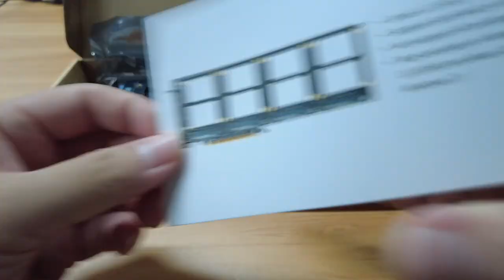PU41 Quad U.2 SSD to PCIe 4.0 X16 Adapter Without PCIe Bifurcation Function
Quad U.2 SSD to PCIe 4.0 X16 Adapter: By installing 4 U.2 SSDs on this PCIe 4.0 X16 adapter, your computer will be able to access 4 U.2 SSDs at the same time